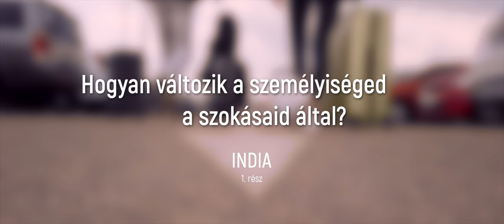VLOG #91 - HOGYAN VÁLTOZIK A SZEMÉLYISÉGED A SZOKÁSAID ÁLTAL? (INDIA)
Indiai vlog sorozatunk első része. Minden héten újabb részt osztunk meg, amelyet az utunk során készítettünk.

WE 💛 SEMINARS